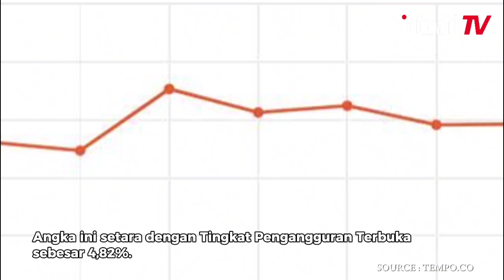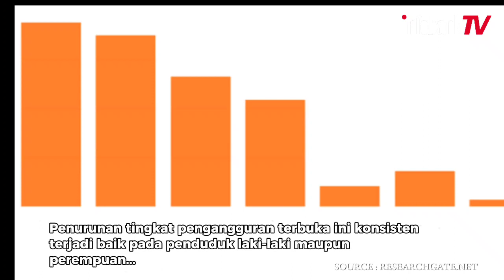PENGANGGURAN DI RI MENCAPAI 7,20 JUTA ORANG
Badan Pusat Statistik mencatat pengangguran di Indonesia mencapai 7,20 juta orang per Februari 2024.